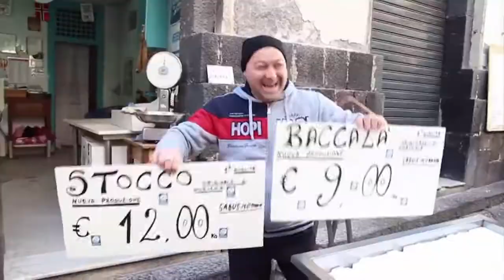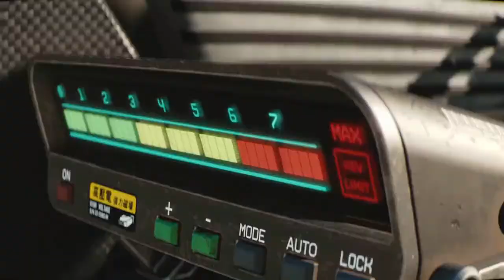Jacipunk 2077 - World Reveal Trailer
lo aspettiamo tutti